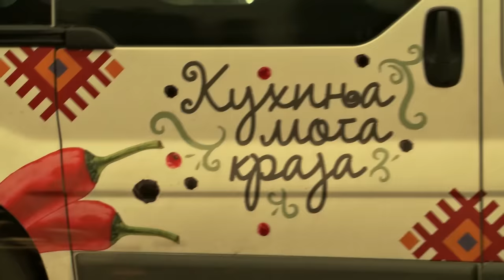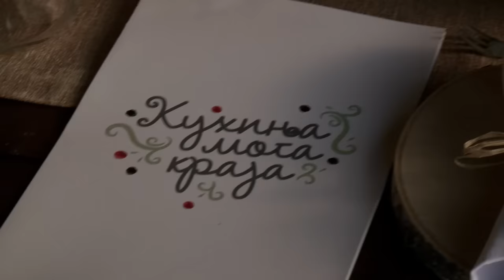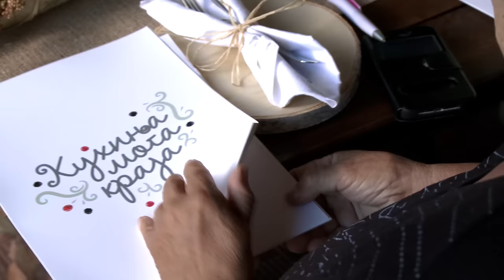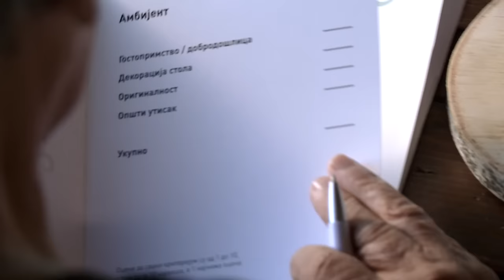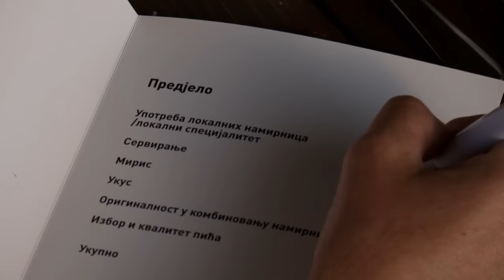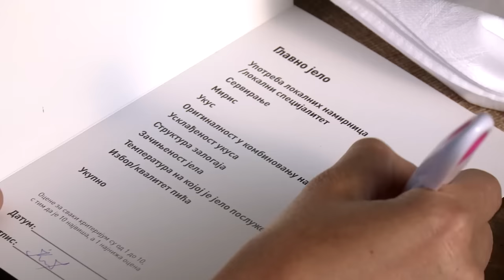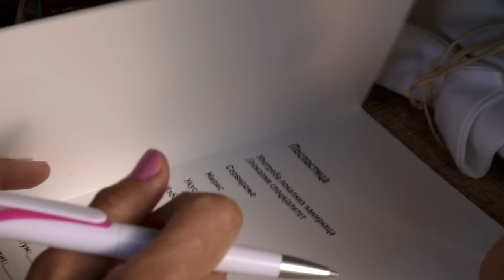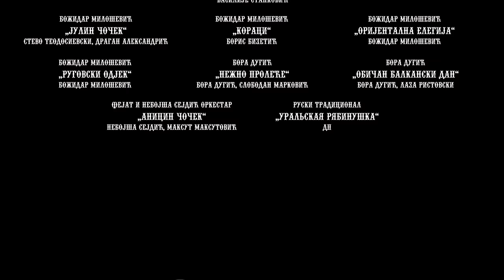Kuhinja moga kraja - Lidija Arsić / Vlasina, Vlasinsko jezero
U trećoj sezoni upoznaćemo novih sedam žena koje žive u različitim krajevima zemlje. One putuju vozeći se u maštovito brendiranom mini autobusu, od jednog do drugog seoskog domaćinstva, kroz najrazličitije predele.
U četvrtoj epizodi predstaviće nam se uvek raspoložena domaćica Lidija Arsić, Leskovčanka sa stalnom adresom na Vlasini. Zdravstveni problemi su je naterali da promeni životne navike i gradsku vrevu zameni mirom čudesnog Vlasinskog jezera. Jedno od najlepših u Srbiji, ovo jezero diči se čuvenim "plutajućim ostrvima" baš koliko i šume Vlasine belim brezama.

Ova "šumska dama", kako Lidija sebe u šali naziva, u šumskom ambijentu uživa, sakuplja "sibirsku čagu" i izučava lekovita svojstva ove gljive koja na Balkanu uspeva samo na Vlasini i redovno pije brezinu vodu. Obožava divlje maline i kupine, peca, gaji cveće i bavi se seoskim turizmom u čemu joj pomažu ćerke Jelena i Milena. Potiče iz porodice ugostitelja pa odlično kuva, a specijalitet njenog kraja je šopsko sirenje.
Svaka emisija ima u fokusu jednu od žena, njeno domaćinstvo, način njenog života, proizvode koji se na njenoj farmi gaje... U takmičarskom delu programa, za svako od tri jela koje priprema (predjelo, glavno jelo, desert), domaćicu ocenjuju njene gošće. Na kraju serijala, domaćica koja je osvojila najviše poena biva proglašena pobednicom serijala i dobija novčanu nagradu od 100 000 din. Učesnice ovog programa su kako žene koje ceo život žive na selu, tako i one koje su rešile da gradski život zamene za selo, a takvih je svakog dana sve više.